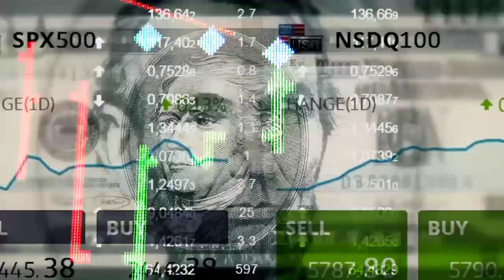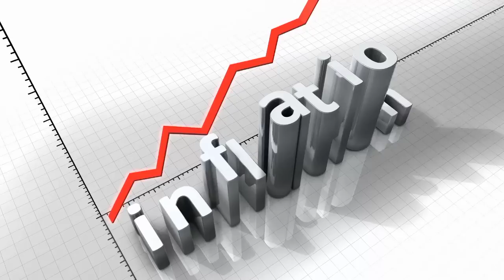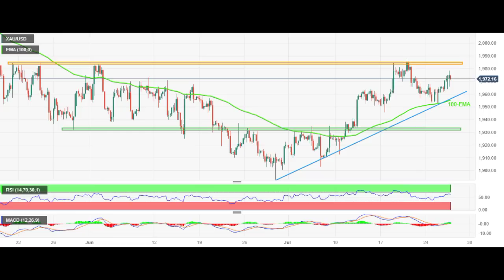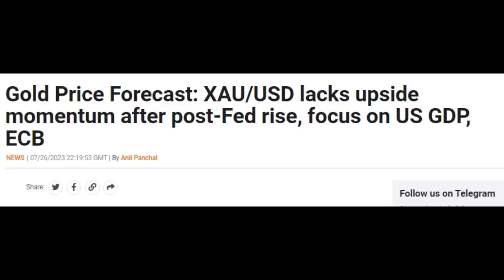ហាងឆេងមាសអន្តរជាតិ27.07.2023| អាមេរិកឈានដល់ដំណាក់កាលថ្មី| recession is on the way